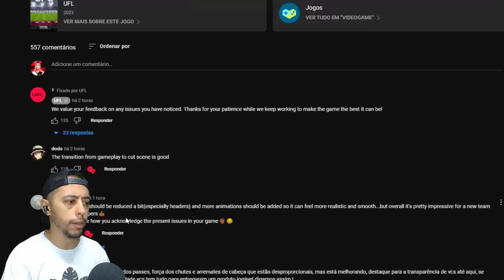🚨VAZOU A GAMEPLAY COMPLETA do UFL GAME! O NOVO JOGO DE FUTEBOL!